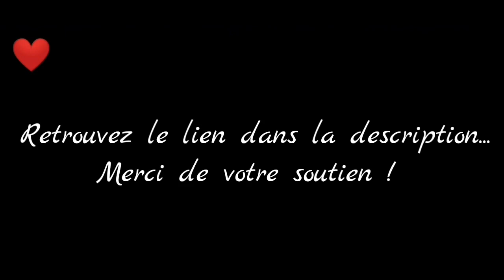Ryan Carter - Chapitre 6 - Partie 2